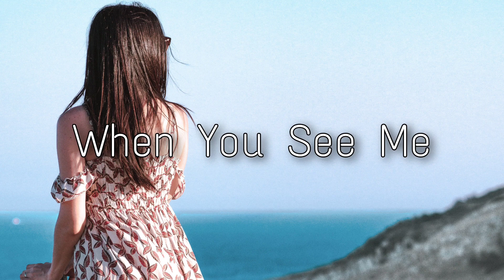When You See Me - SOMM (Vlog No Copyright Music)@itsonicame